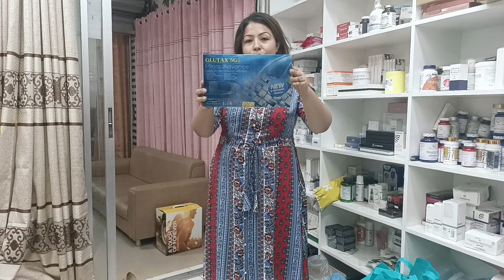glutex 5000 mg 12 session whitening glutathione injections from italy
Relumins Skin Care and Mensen Media , Skin Peel Bangladesh , BB Glow Bd, Glutathione Bangladesh